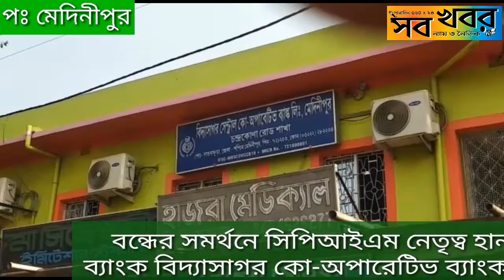বন্ধের সমর্থনে সিপিআইএম নেতৃত্ব হানা ব্যাংক বিদ্যাসাগর কো-অপারেটিভ ব্যাংক এ।